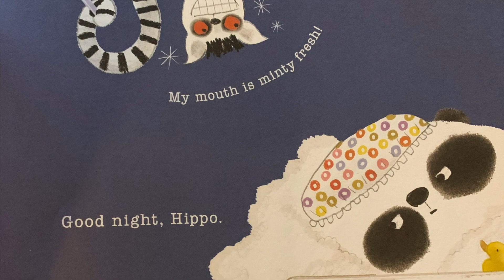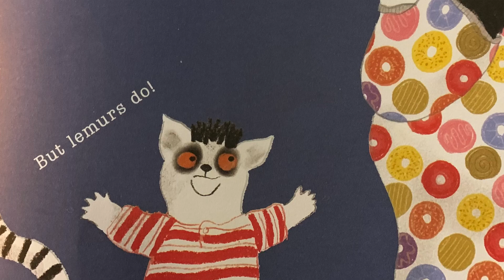Goodnight Gwinnett Presents Bedtime with Brainy | Good Night, Mr. Panda by Steve Antony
Join us for a very special Goodnight Gwinnett, featuring Gwinnett Building Babies' Brains mascot Brainy and a surprise guest reader. This month, our guest reader is Atlanta Vibe player Leah Edmond!